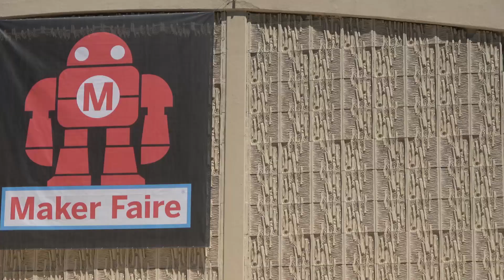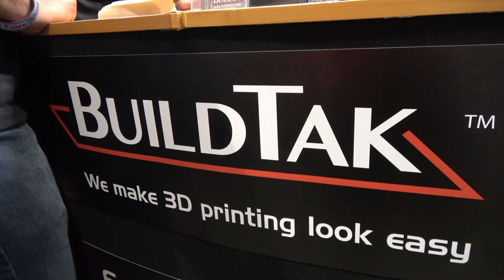Maker Faire Bay Area 2017 Highlight Reel / Compilation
Maker Faire Bay Area 2017 was a blast! It was three days of non-stop excitement and fun. I was running around like crazy grabbing interviews, and my cameraman Sean was always on the hunt for some great B-roll. This is three minutes of awesome!

In the video, you'll see A LOT of stuff!

THIS VIDEO IS THANKS TO SEAN CONNELLY

Want to send me something for Fan Mail Friday?

509 NE 165th st
Shoreline, WA 98155
USA